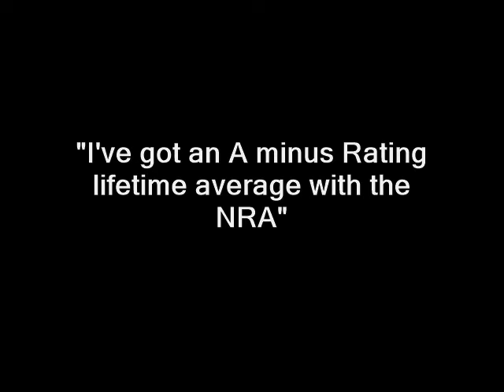Scott Brown on the NRA Rating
Scott Brown has not been consistent about his record on the second Amendment. This video highlights just one glaring example.